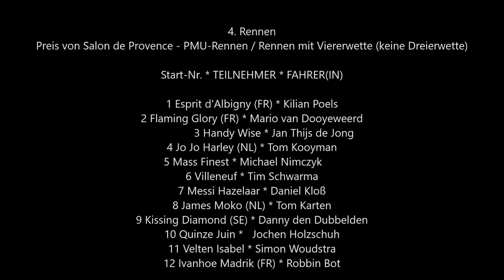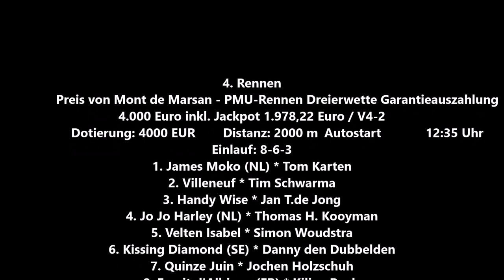Gelsenkirchen * Gelsentrabpark 10.07.2023 * 4. Rennen * Sieger wurde James Moko NL mit Tom Karten